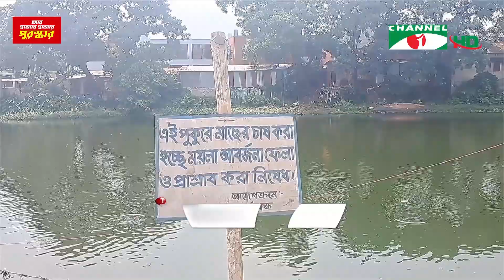আবর্জনা ও ময়লায় ভরাটের পথে কিশোরগঞ্জ শহরের সব পুকুর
কিশোরগঞ্জ শহরে বর্তমানে যে কয়টি পুকুর রয়েছে সেগুলোও আবর্জনা ও ময়লায় ভরাটের পথে। কিছু পুকুর মালিক নিজেরাই ভরাট করে বাসা-মার্কেট তৈরি করেছেন। আবার কিছু পুকুর পৌরসভার আবর্জনা ও ময়লায় ভরাট হচ্ছে। যে পুকুরগুলো এখনো রয়েছে সেগুলোর পানি বেশিরভাগই ব্যবহারের অনুপযোগী। এতে নষ্ট হচ্ছে শহরের পরিবেশ ও জীববৈচিত্র্য। ফায়ার সার্ভিসের শঙ্কা, পুকুরগুলো ভরাটের কারণে শহরে বড় অগ্নিকা-ের ঘটনা ঘটলে পানি সংকটে আগুন নেভানোর কাজ ব্যাহত হতে পারে। এসকে রাসেলের তথ্য ও ভিডিওচিত্রে সাবরিনা হাসানের রিপোর্টে বিস্তারিত।

worldwide.